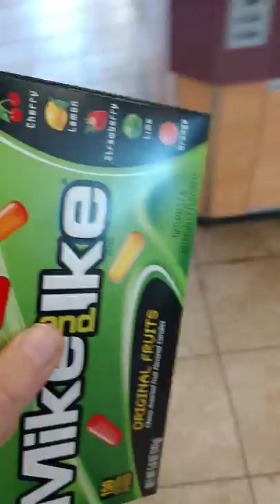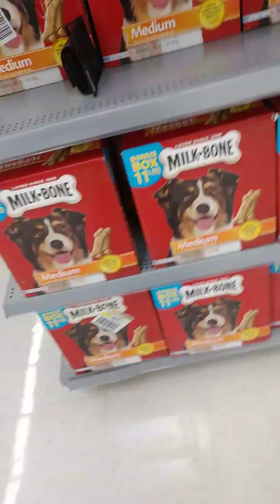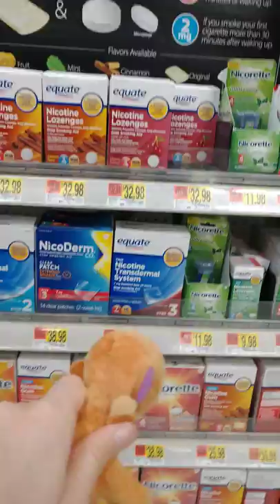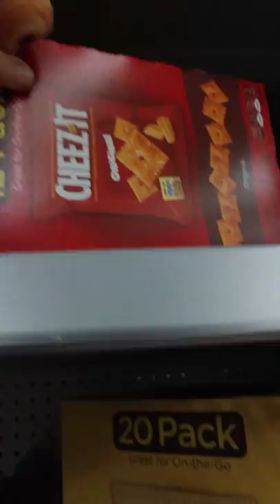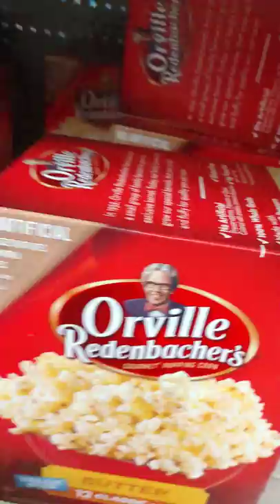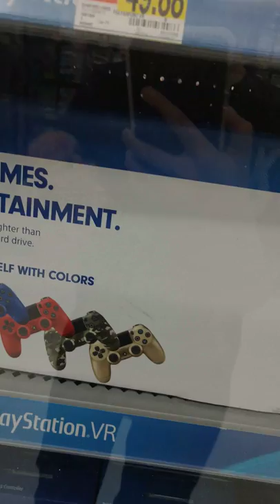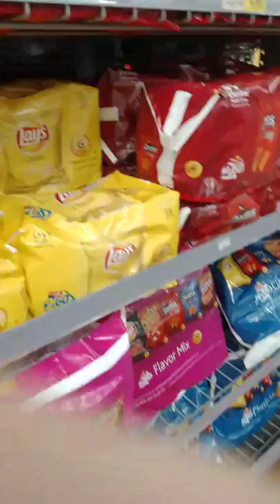Monko gets Mike and ikes+monko goes to the store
Marco had to go to the store and he also wanted Mike and Ikes so we stopped at the gas station